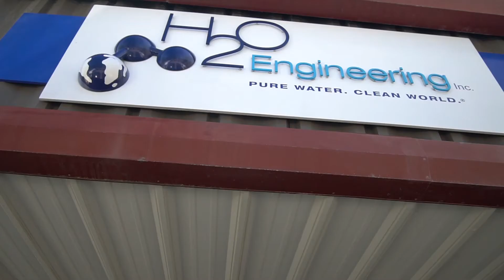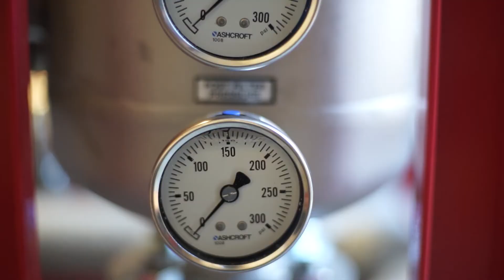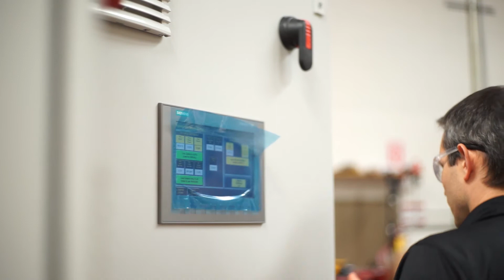H2O Engineering Company Overview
Our promise to you is that we will continually design, build, and install the most innovative, reliable, and cost-effective equipment, while exceeding your expectations.